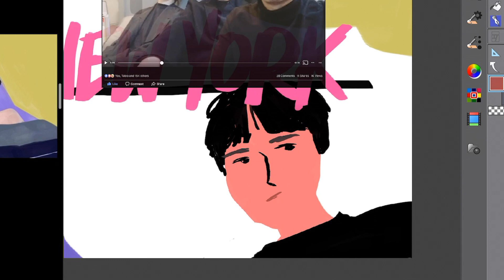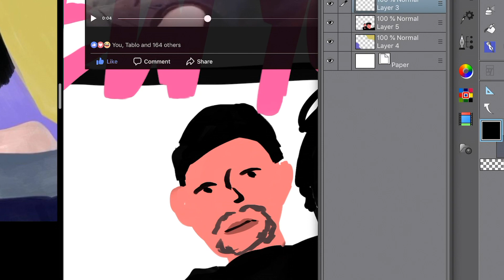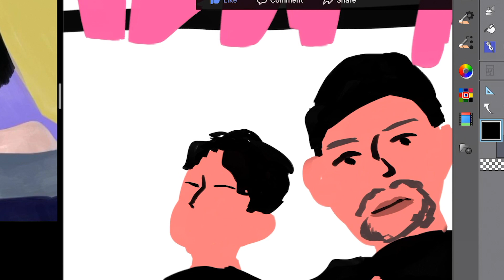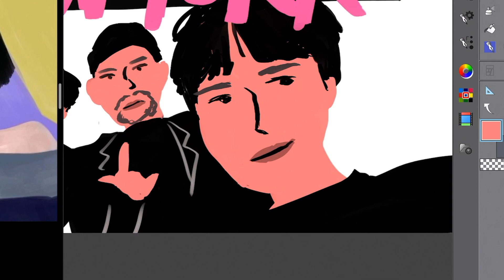EPIK HIGH - 술이 달다 (LOVEDRUNK) Piano Sheet Music + SPEEDPAINT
IDK what's with me lately!! Every time I fall for a bop I want to make sheet music so I can play it on the piano!!! Anyways Epik High is amazing as usual, so here's sheet music for the recent upload they did.

Original Song Composed by Tablo & Tukutz of Epik High